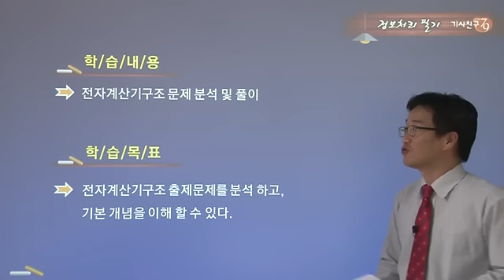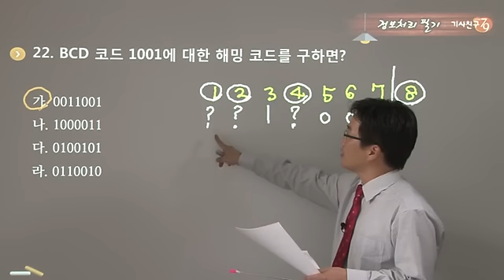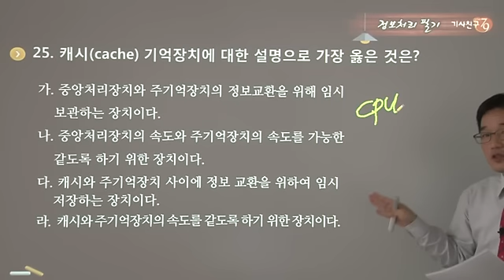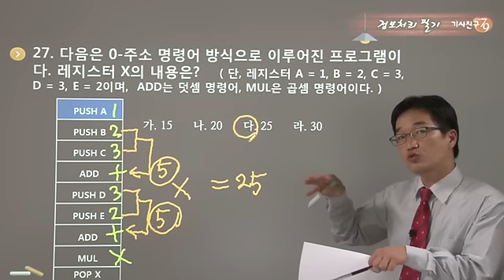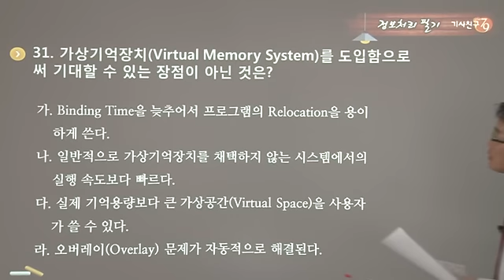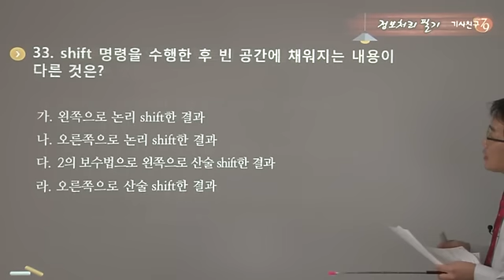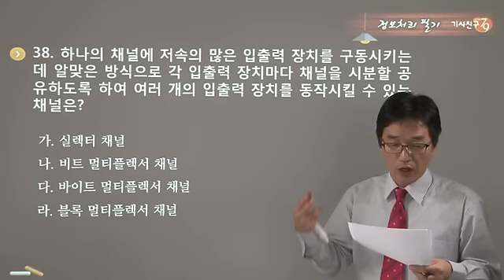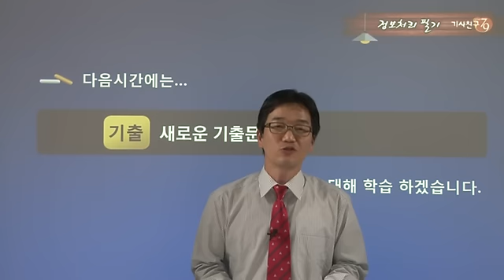2013년 3회] 정보처리기사 전자계산기구조 기출분석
2014년 대비 최신 정보처리기사/산업기사 강의!
정보처리기사/산업기사 합격률 & 수강생 최다!
정보처리 합격불변의 법칙! 기사친구 조대호쌤

새롭게 떠오르는 정보처리의 최강자! 지존 조대호선생님!!
♠  정보처리 강의경력 17년의 베테랑 강사
♠  정보처리 최다 합격자 배출!
♠  17년간 다져온 정보처리 자격증 강의를 통해 조대호 선생님이 막힌 부분을 시원하게~ 풀어 드리고,여러분들을 합격의 길로 인도해드립니다.

 기사친구만의 합격시스템
♠ NEW 정보처리기사/산업기사 시험대비 최신강의
♠ 비전공자를 위한 원리 위주의 설명으로 이해력 UP!
♠ 최신 기출문제 분석으로 출제유형 완벽대비
♠ 본강의=특강=기출문제 해설=실전모의고사 시험완벽대비
♠ 정보처리 실전모의고사10회& 정보처리실기 요점정리 핸드북 제공
♠ 동영상 답변으로 1:1 맞춤식 교육
♠ 미응시 및 불합격시 1회 무료 연장서비스
♠ 업계최초! 모바일 서비스 실시! 동영상 강의 재생가능